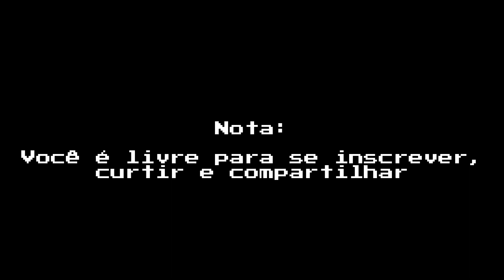The King of Fighters 99| Trilha sonora oficial| kof 99 ost soundtrack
0:00 - 01. Burning D.N.A. (Title)
0:22 - 02. Burning D.N.A. B (MVS Title)
1:35 - 03. Standby (How To Play - Player Select)
3:06 - 04. KD-0079 (Heroes Team Theme)
6:23 - 05. The Survivor (Victory Demo)
6:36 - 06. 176th Street (Fatal Fury Team Theme)
9:36 - 07. Ryu-Ko (Art Of Fighting Team Theme)
13:45 - 08. W.W.III (Ikari Team Theme)
17:06 - 09. Dangerous Toys (Midway Demo)
18:29 - 10. Psycho Sonic Trip - Dance At the Paddy Field (Psycho Soldier Team Theme)
22:15 - 11. Sha-La-La (Woman Fighters Team Theme)
24:45 - 12. The Way To Rebirth (Korea Team Theme)
28:32 - 13. Esaka (Acid Mix) (Kyo Kusanagi 1, 2 Theme)
32:41 - 14. Tears (Kyo Kusanagi Theme)
36:24 - 15. Sadistic Eyes (Iori Yagami Theme)
38:53 - 16.Final Battle (Mid Boss Appearance Demo)
39:48 - 17 Mechanical Bless (Mid Boss Stage)
43:13 - 18 Hello, Good-Bye (Boss Appearance Demo)
44:26 - 19. Dear Falling Angel (Boss Stage)
48:37 - 20. Escape From The Base 70599 (Boss Termination Demo 1)
49:39 - 21 Collapse (Boss Termination Demo 2)
50:29 - 22 Meet Again ( Joining In Demo)
51:08 - 23 Melting Point (Continue)
51:33 - 24 Silver Lining (Ending 1)
52:09 - 25. Mysterious Drop (Ending 2)
53:07 - 26 Good Afternoon (Ending 3)
53:53 - 27. C.C. Trick (Ending 4)
54:37 - 28. Without Saying Good-Bye (Ending 5)
55:27 - 29. Will You Marry Me (Ending 6)
56:26 - 30. Cross Fire (Staff Roll)